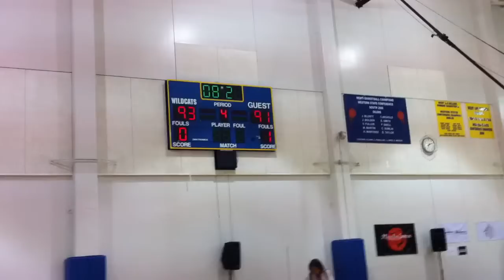Play for Japan 12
Play for Japan charity basketball game at West Los Angeles College, Culver City, CA 90230, August 6th, 2011.

Toby Bailey, Darin Maki, Jeremy Tyler, Earl Watson